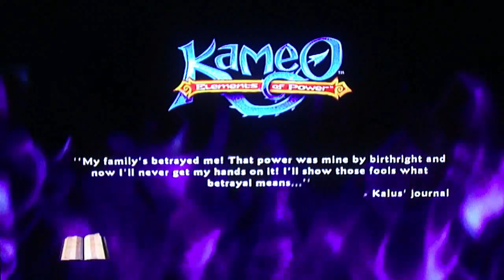Kameo: Elements of Power - XBox 360 - Parte 4 (Pt - Br)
O melhor blog de games do Brasil!